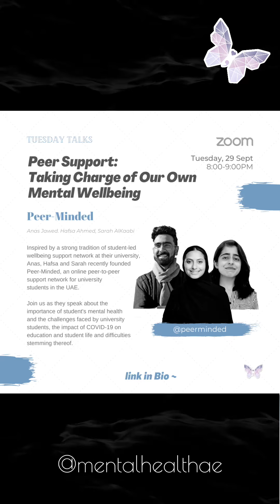Tuseday Talks - Taking Charge Of Our Own Mental Wellbeing - Peer-Minded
Anas, Hafsa and Sarah are students from New York University Abu Dhabi, where they studied a range of different majors. Inspired by a strong tradition of student-led wellbeing support network at their university, they recently founded Peer-Minded, an online peer-to-peer support network for university students in the UAE.⠀
- Importance of students' mental health⠀
- Contemporary mental health challenges faced by university students⠀
- Impact of COVID-19 on education and student life + difficulties stemming thereof⠀
- The story behind Peer-Minded⠀
- Unique contribution of peer support in the mental health sphere⠀
- Closing note: Overarching policy/program implementation targeting mental wellbeing in educational institutions: Academic accommodations etc..⠀